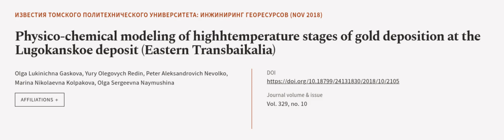Physico-chemical modeling of highhtemperature stages of gold deposition at the Lugoka... | RTCL.TV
### Keywords ###

### Article Attribution ###
Title: Physico-chemical modeling of highhtemperature stages of gold deposition at the Lugokanskoe deposit (Eastern Transbaikalia)
Authors: Olga Lukinichna Gaskova, Yury Olegovych Redin, Peter Aleksandrovich Nevolko, Marina Nikolaevna Kolpakova ,and Olga Sergeevna Naymushina
Publisher: Tomsk Polytechnic University
DOI: 10.18799/24131830/2018/10/2105

### Video Timestamps ###
0:00:00 - Summary
0:01:03 - Title
0:01:11 - Outro
0:01:15 - End